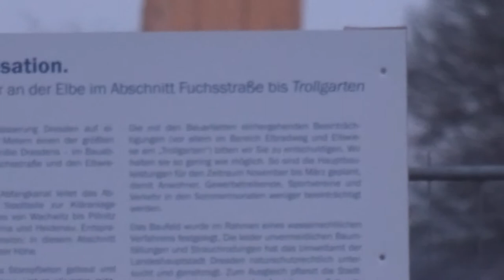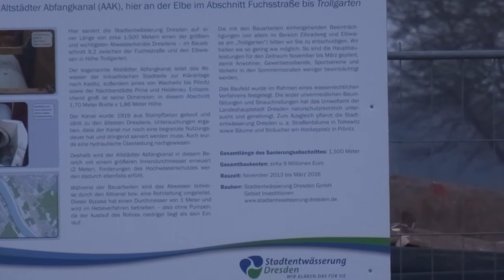Swan swarm Blaues Wunder